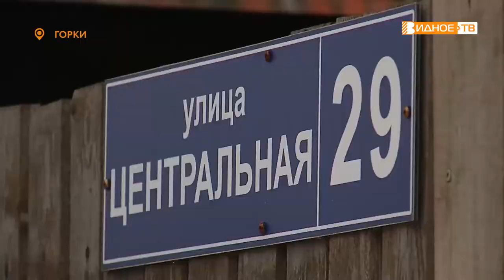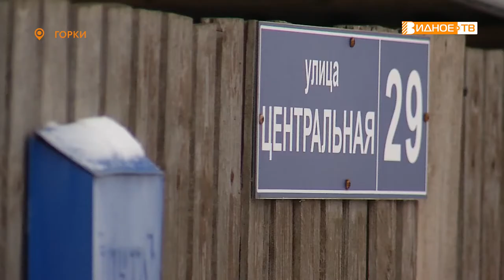ДЕПУТАТСКИЙ КОНТРОЛЬ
В деревнях Горки и Белеутово совсем недавно завершилось комплексное благоустройство территорий. Качество проведенных работ проверил председатель Совета депутатов Ленинского городского округа Станислав Радченко.